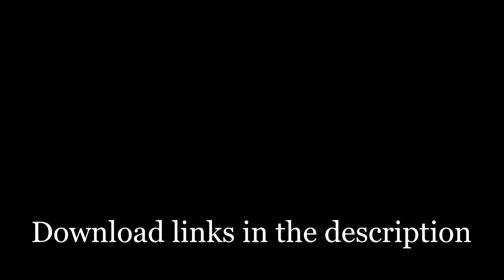[Unity Asset] Retro Look Pro - oldschool retro look, Monitor/CRT/TV/VHS effects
Retro Look Pro emulates screen bleeding , artefacts , tape noise , interlacing, shake, glitches and other effects. It is the best and complete solution for retro like games, 80's/90's/Retro/VHS/Glitch/TV look, security cameras or robotic eyes.

• Lightweight Render Pipeline support
• Profile-based settings
• Blend effects through local or global volumes
• Cinemachine support
• Custom render ordering
• Supports deffered and forward rendering.

Fully suitable for Desktop, mobile, WebGL. Works with Unity 5 and 2017/2018/2019